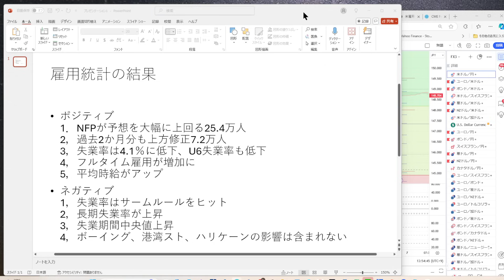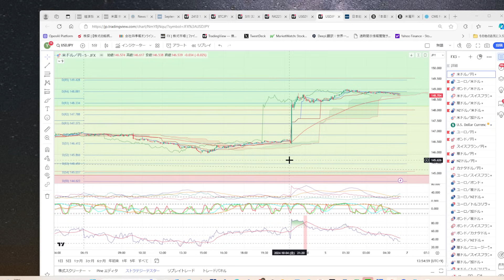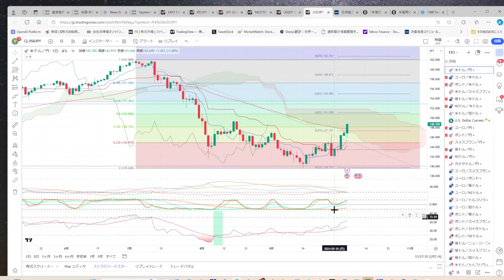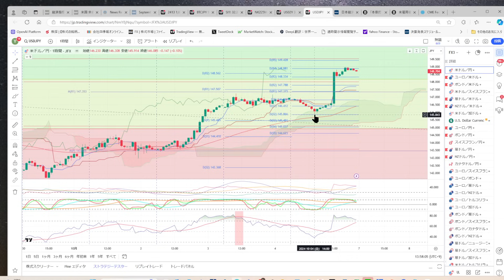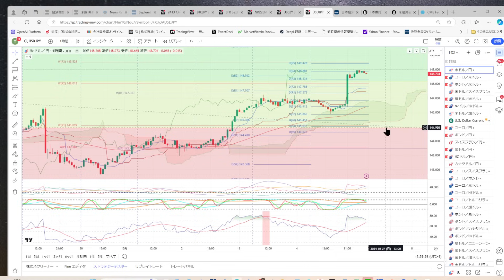【雇用統計】結果は満点？強い雇用統計に死角はないのか｜数字を受けてドル円急騰、次の動きは？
・YENZOU_Target
・YENZOU_Trigger_RSI

▼ヒロセ通商さんとのタイアップ中です！

【タイアップ特典】
①5,000円キャッシュバック
②特別動画レポート「YEN蔵流！FXで稼ぐ方法とは！？～YEN蔵のトレード大公開～」